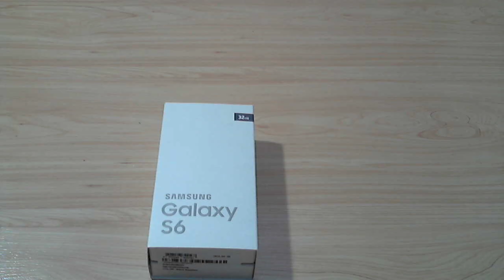แกะกล่องของเล่น: Samsung Galaxy S6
Unboxing Samsung Galaxy S6 32GB